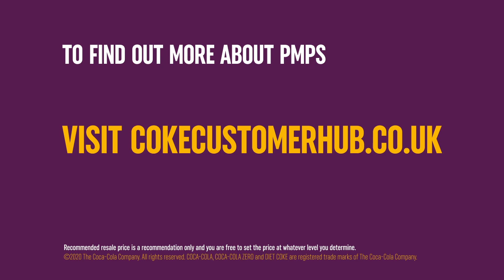Changing shopper behaviours in convenience_GB